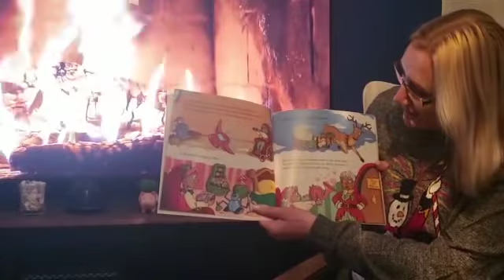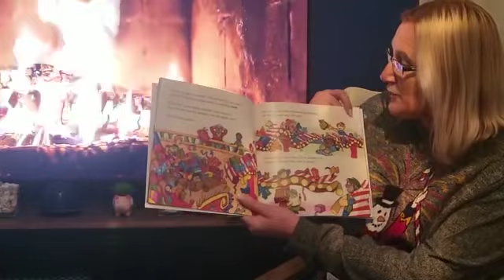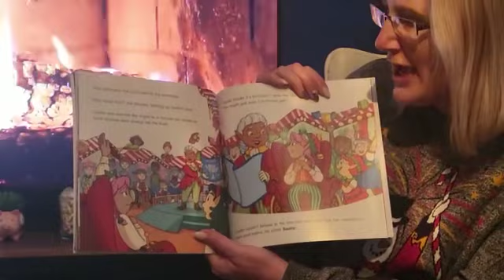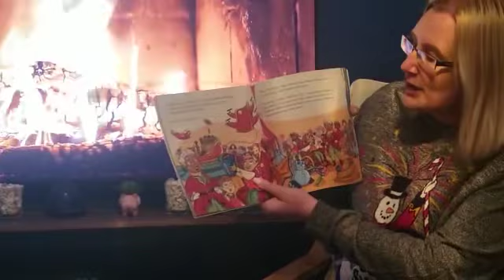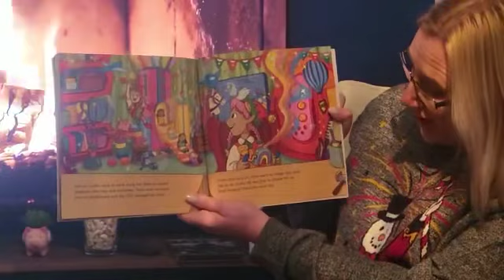Bierton Bedtime with Mrs Soffe